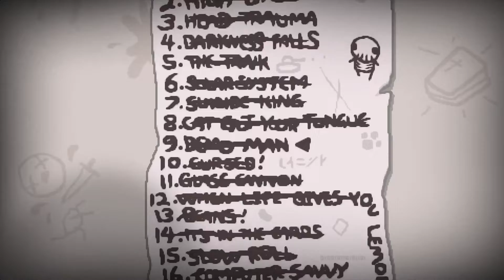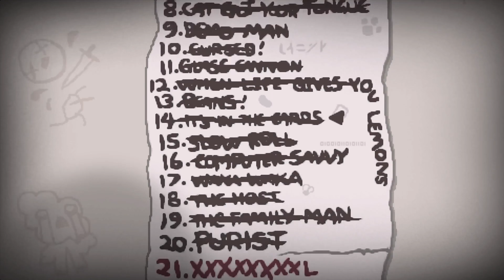Road to 100% - Chapter 6(15): Challenges (#20) - The Binding of Isaac: Repentance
Hello, today we do more challenges:
Challenge 20: Purist.